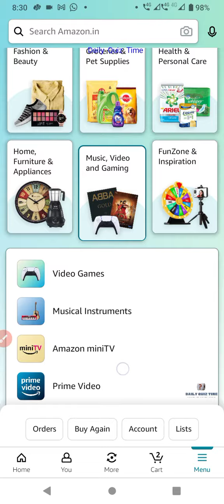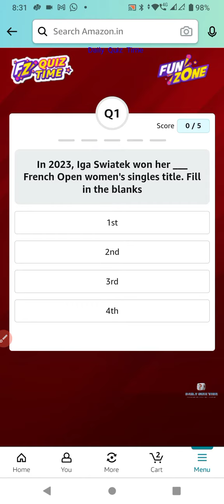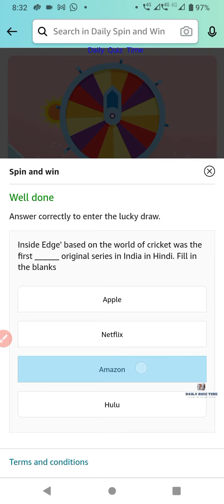Amazon Funzone Quiz Answers Today| 4 July 2023 | @dailyquiztime